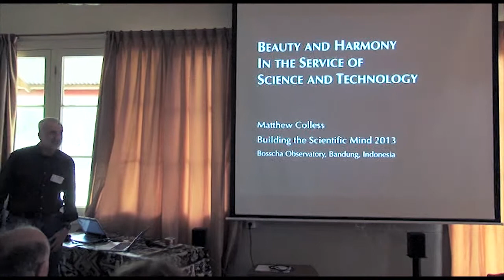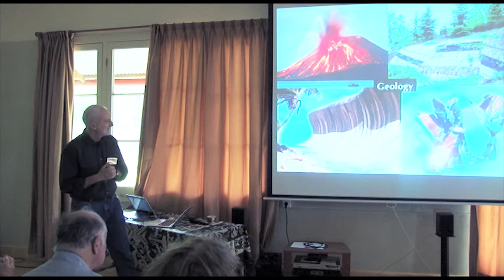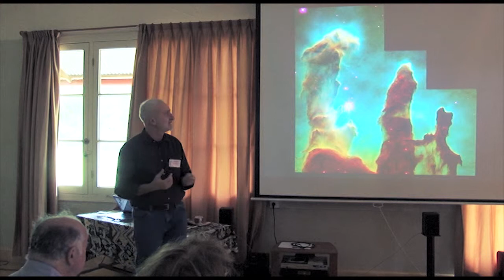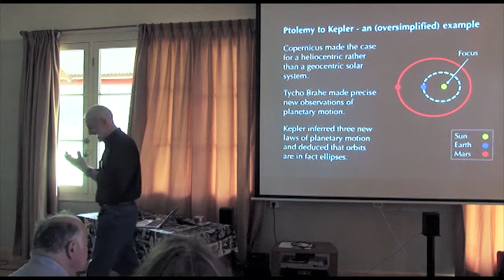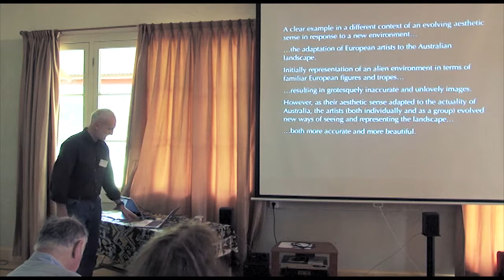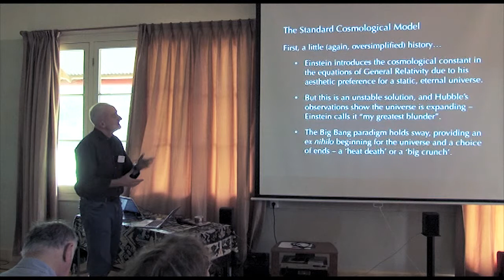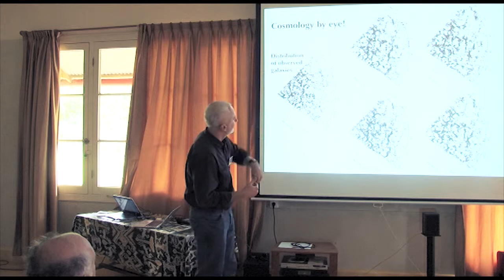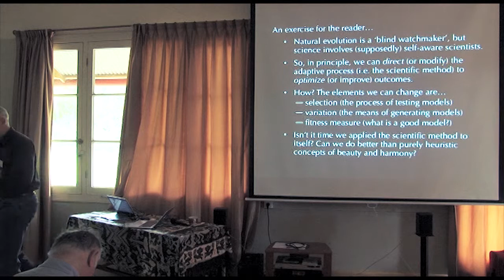Beauty and Harmony In The Service of Science and Technology - Matthew Colless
Professor Matthew Colless is the Director of the Research School of Astronomy and Astrophysics (RSAA) at the Australian National University(ANU). He was for nine years previously the Director of the Australian Astronomical Observatory (AAO), Australia's national optical observatory.

He gave a lecture about "Beauty and Harmony" in science and technology. He was emphasising the role of beauty and harmony in the lived experience of scientific and technological research. Effective scientists develop a clear sense of scientific beauty as a heuristic and emotional response to the fitness problem of selecting amongst competing hypotheses and paradigms. He will discuss his personal experiences and offer an analysis of scientific beauty in terms of 'natural selection' .